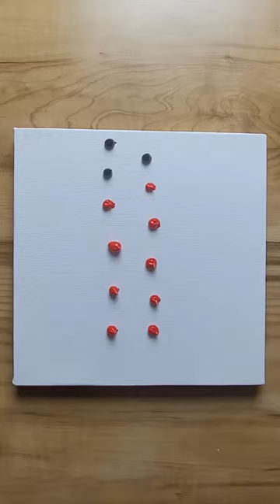Red Acrylic Painting / Easy Landscape Painting /